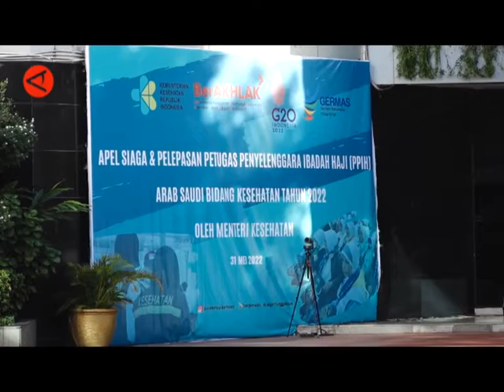KEMENKES LEPAS 776 PPIH BIDANG KESEHATAN TAHUN 2022 KE ARAB SAUDI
KEMENTERIAN KESEHATAN MELEPAS KEBERANGKATAN 776 PETUGAS PENYELENGGARA IBADAH HAJI (PPIH) BIDANG KESEHATAN TAHUN 2022 KE ARAB SAUDI// PADA ACARA PELEPASAN PPIH  BIDANG KESEHATAN DI JAKARTA/ SELASA (31/5)/ SEKRETARIS JENDERAL KEMENKES/ KUNTA WIBAWA DASA NUGRAHA MENGATAKAN PARA PETUGAS KESEHATAN HARUS BENAR-MENAR MENGAWASI JAMAAH SELAMA MENUNAIKAN IBADAH HAJI DI ARAB SAUDI// HAL INI DIKARENAKAN  IBADAH HAJI TAHUN INI MERUPAKAN YANG PERTAMA KALI SEJAK PANDEMI COVID-19//